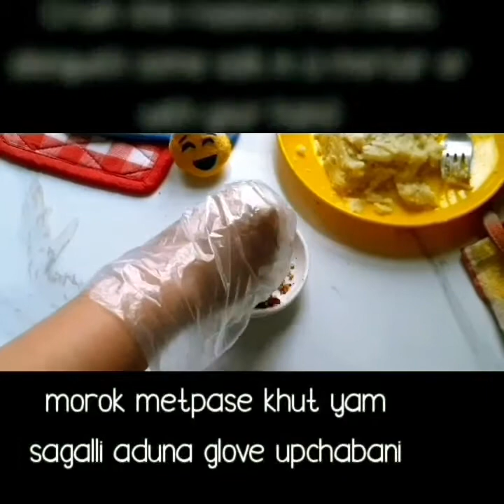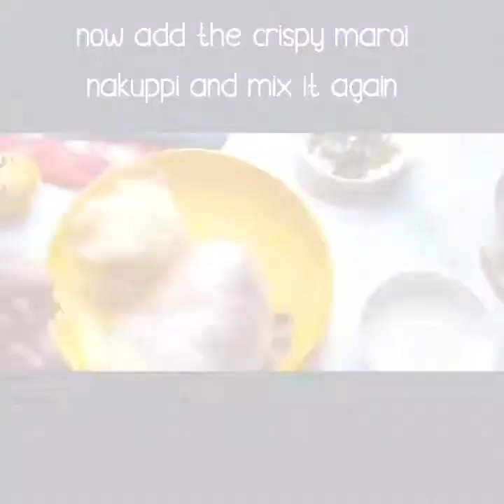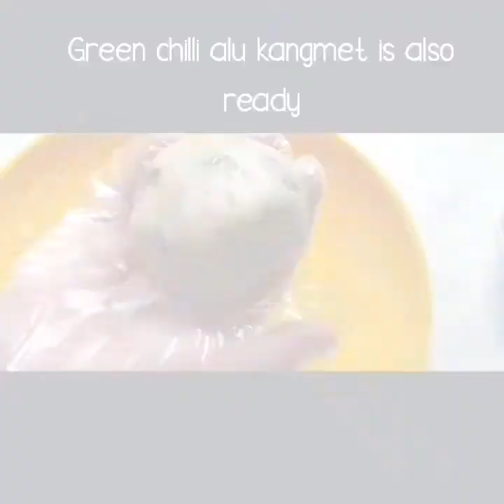Alu or Aloo Kangmet (green chilli and red chilli kangmet )/ Spicy Mashed potatoes | Manipur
Serve it with cooked rice and dal

Music Credit